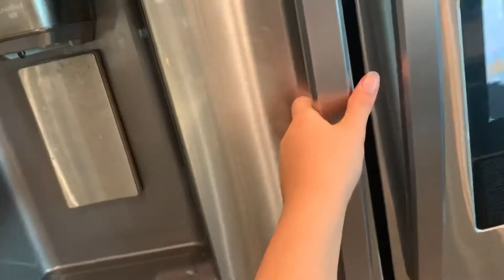Five Ways You Can SAVE THE PLANET | LittleGreenGirl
Hey guys. So a year ago I posted this video called ten easy ways to reduce your waste. Looking back on that video i relize that not only are they basic they were not easy like I said. So today I recreated that video except easier. I hope you guys enjoy this video just as much as I did.
0:00 Intro
1:40 Thrifting
2:37 Incorporate Plant
3:56 Eat less cow
6:25 Drive Less
7:48 Open your windows
9:05 Outro

Sub Count 94. P.S. please make it a hundred

 Tiktok analilliverano
What use to film

 You guys are amazing and you mean the world to me. I love every signal one of you
Xoxo,
Ana